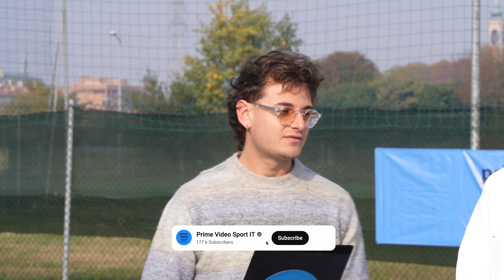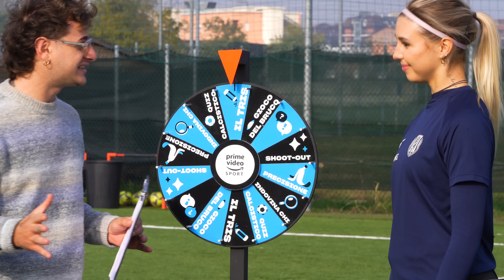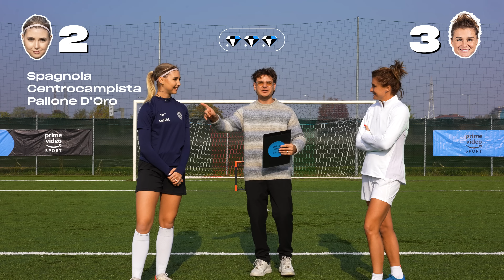🏆⚽️ A RUOTA LIBERA con CRISTIANA GIRELLI, SOFIA BALZANI e ZW JACKSON | Episodio 5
Ospite speciale per il quinto episodio: la calciatrice della Juventus e della nazionale italiana Cristiana Girelli si mette alla prova con Zw in una nuova puntata di

Intro + 1° spin 00:00-2:35
1° Gioco (Precisione) 2:35-6:00
2° Spin 6:00-6:33
2° Gioco (Bruco) 6:33-9:45
3° Spin 9:45-10:10
3° Gioco (Indovina chi) 10:10-16:21
4° Spin 16:21-17:12
4° Gioco (Tiro a Girelli) 17:12-21:03
Outro e saluti 21:03-21:57